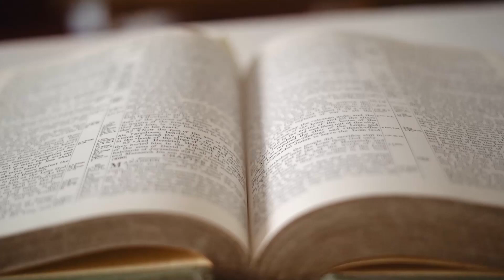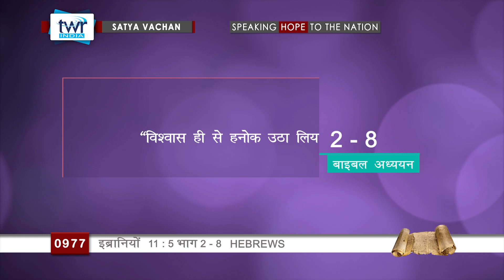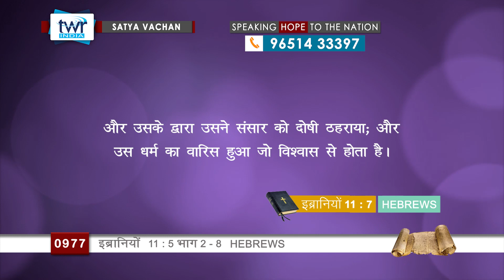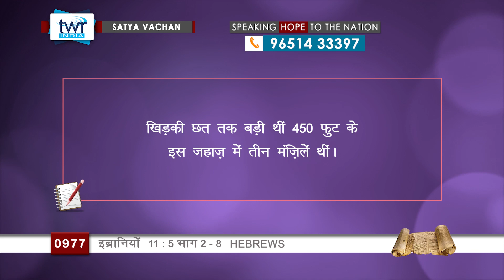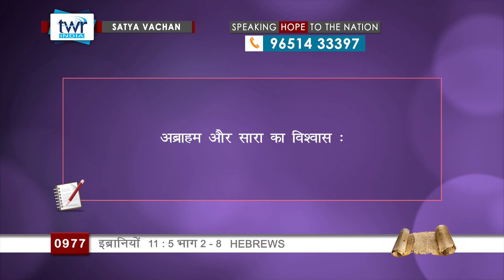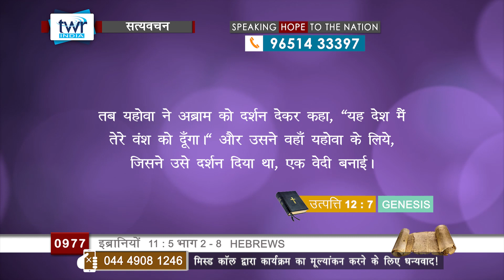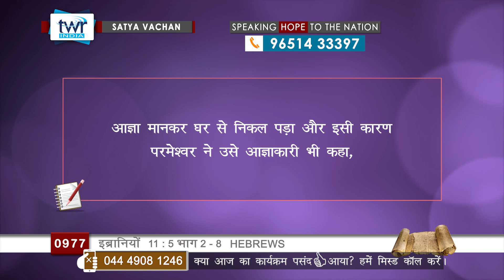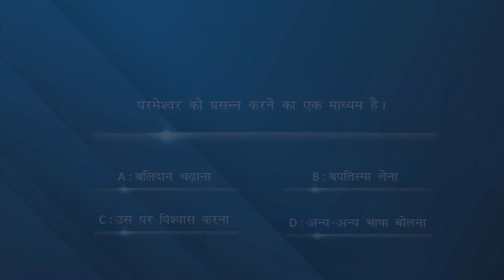TTB - इब्रानियों 11 : 5 भाग 2 - 8 (Hebrews) || Hindi Bible Study - Satya Vachan || #0977